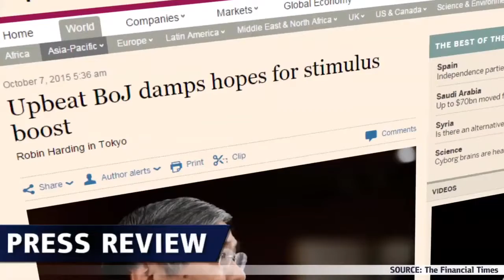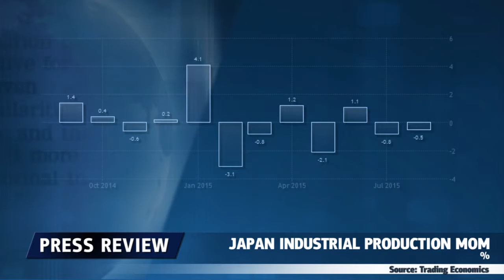La BoJ maintient les taux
Comme le Japon vacille au bord de la récession, la Banque du Japon a maintenu inchangée sa politique monétaire.